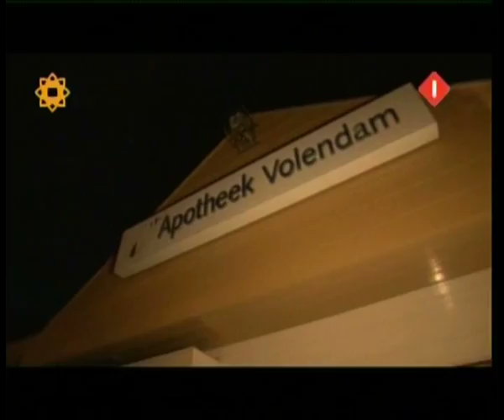L&K satire 1 2009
Lokaal televisie programma van de Lokale Omroep Volendam-Edam. Met Jenny Smit, Kees Tol en Niels Runderkamp (Keur)
Nieuw seizoen en dus weer de eerste satire. "PalingShow"